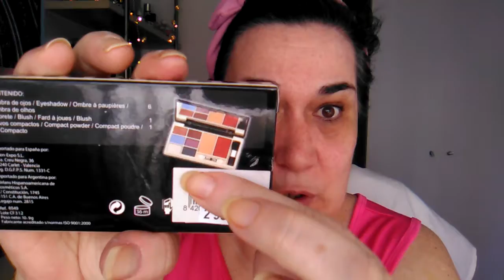Mi descubrimiento, protector solar facial Deliplus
Paleta SHOOK  de REVOLUTION . 11,95 EUROS
Protector solar labios y rostro Mercadona Deliplus , 3.75 EUROS
Agua micelar bifasica de Garnier . 1 euro. En Druni
Paleta ojos y rostro de Mirlans . 2.75 EUROS . En Druni